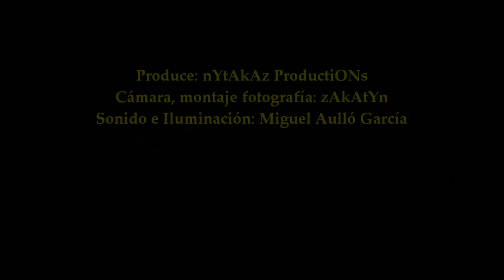2018_03 zAkAtYn | V Certamen Nacional de Chirigotas 2018 Ciudad de Caravaca Chirigota de Caravaca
by zAkAtYn | Certamen Nacional de Chirigotas 2018, 5ª edición Caravaca de la Cruz, en el Teatro Emilio Thuillier. Comarca del Noroeste Murciano, Región de Murcia, sábado 10 marzo 2018. Actuación de Chirigota de Caravaca "LOS ECHAOS P´ALANTE".